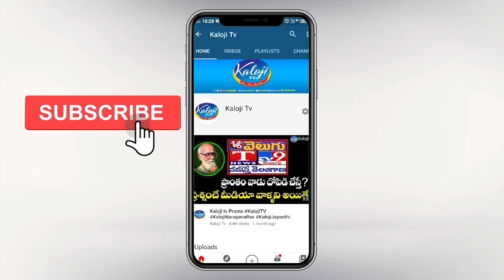మహిళా కమిషన్ మెంబర్ గా చాకలి ఐలమ్మ |Cm Revanth announces Chakali Shruthi as mahila commission member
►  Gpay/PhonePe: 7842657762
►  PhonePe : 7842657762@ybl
►  Gpay : kalojitv@okicici